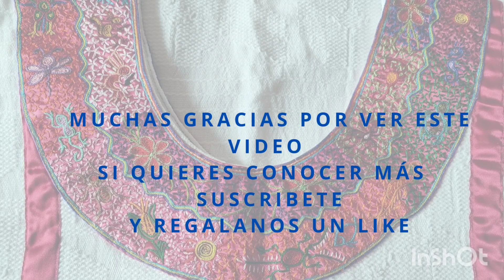Bordado de animalitos, Pinotepa Nacional, Oaxaca. parte 2 🪡🌸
Terminemos nuestro hermoso brazalete, un pedacito de Oaxaca.

créditos de música a quien corresponda
Músico: @iksonmusic